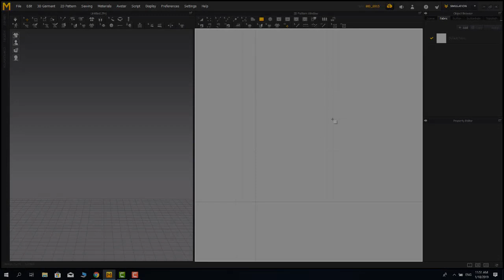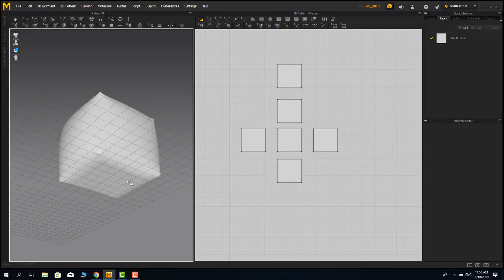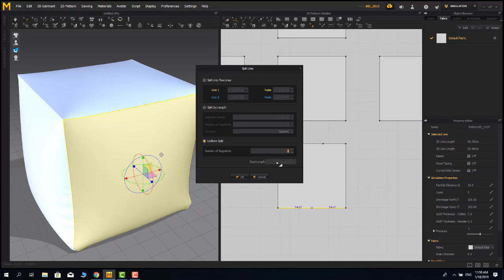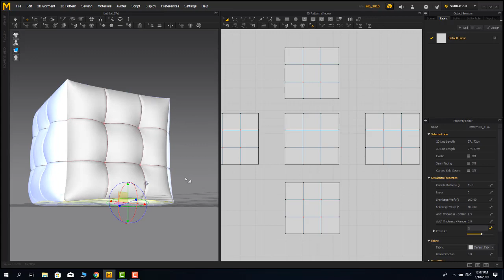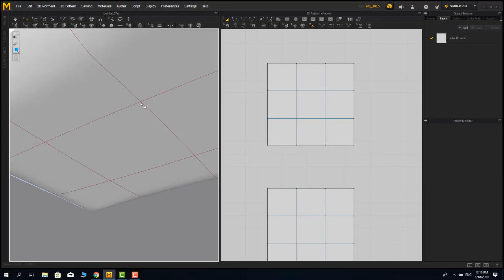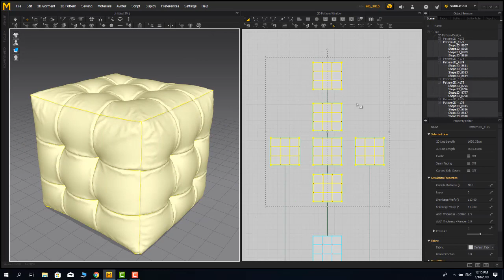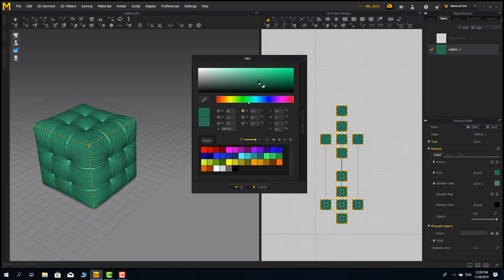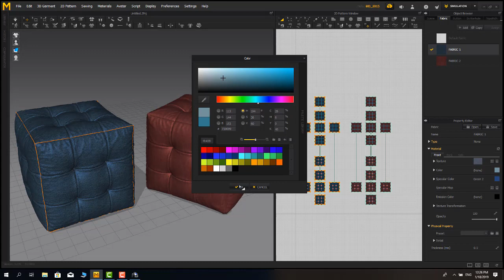Pouf Modeling in MarvelousDesigner7 - 3dmaxfile download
Realistic Puff in MarvelousDesigner7 - 3dmaxfile download
hello there in this video i will show you a tutorial of  a nice pouf modeling in marvelous designer